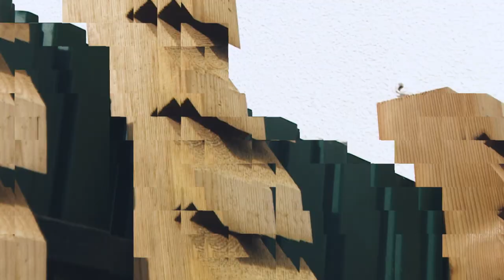Querido, Mudei a Casa! ensina:Torne o seu espaço exterior mais atrativo e acolhedor | LEROY MERLIN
Torne o seu espaço exterior mais atrativo e acolhedor com esta solução! Inspire-se e Mãos à Obra!